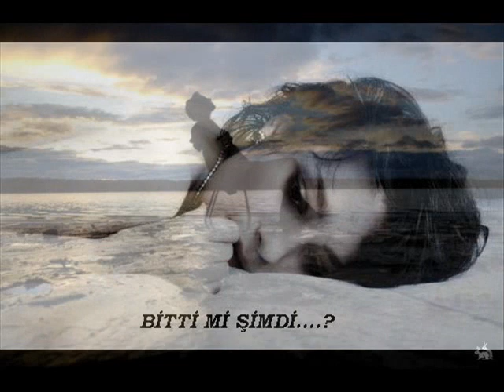YALNIZLAR TRENİ EBRU GÜNDEŞ